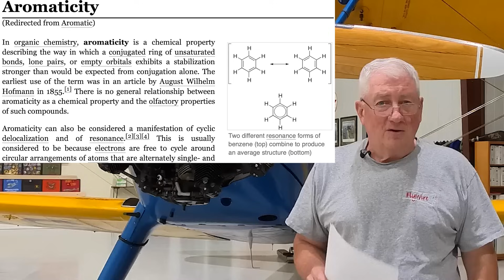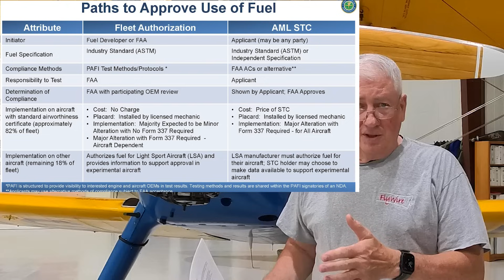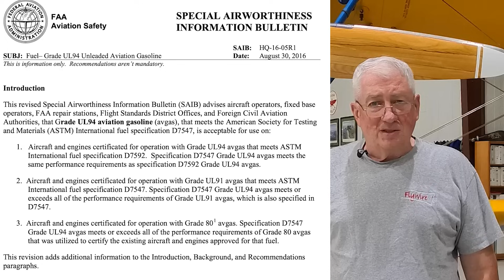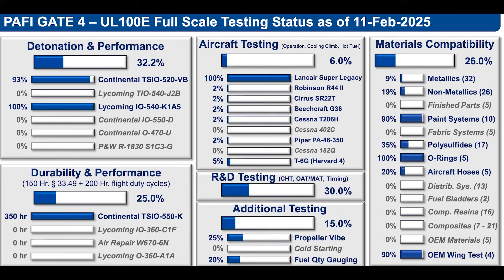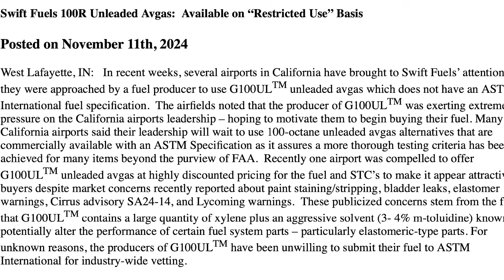Inside The Race To Make Unleaded Aviation Fuel- Part 2- PAFI/EAGLE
The True Story of Avgas Part 2- PAFI/EAGLE Certification Issues

Some of the graphics were sourced from the Federally funded EAGLE website.

0417